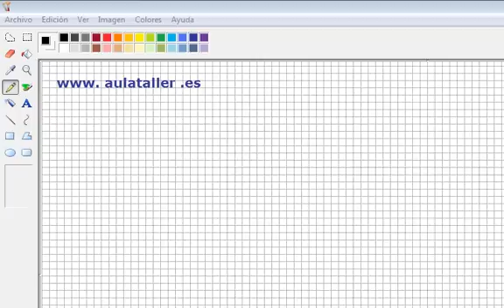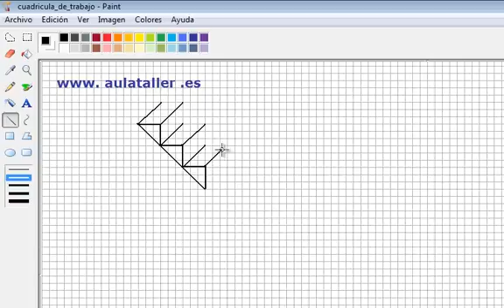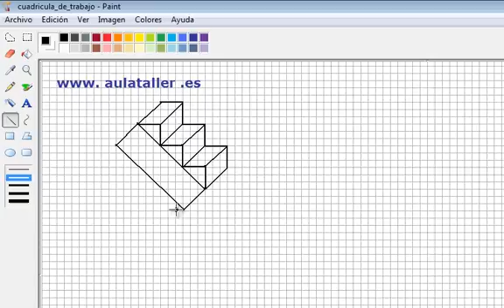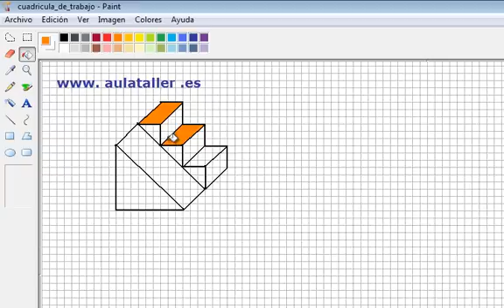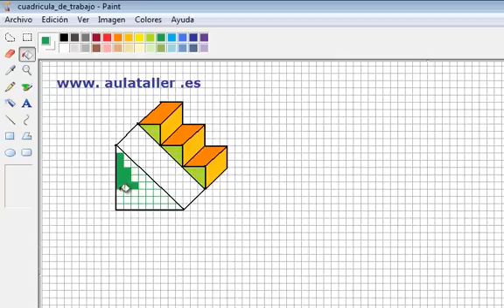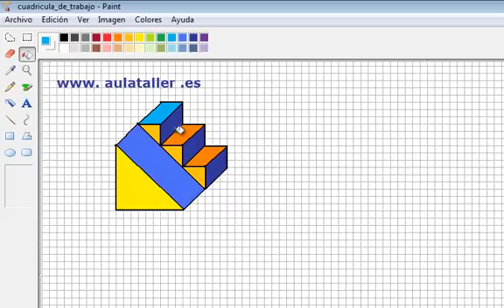Dibujando una perspectiva con el programa Paint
Se trata de un vídeo de ayuda al aprendizaje del trazado de perspectivas de piezas sencillas. Nivel primero y segundo de Enseñanza Secundaria Obligatoria - ESO - de la materia Tecnologías. tenemos más ejercicios relacionados que pueden ayudar en este fin.